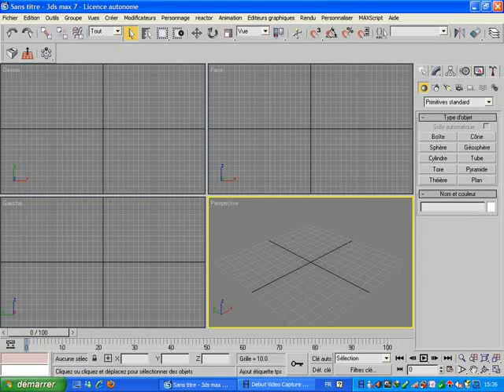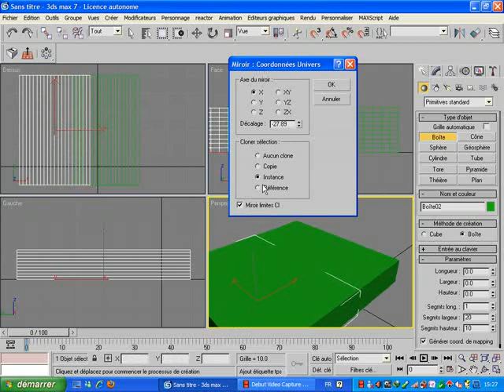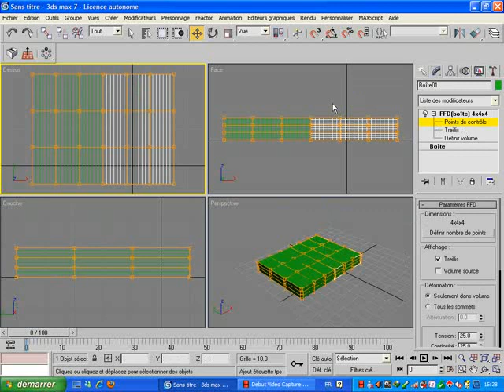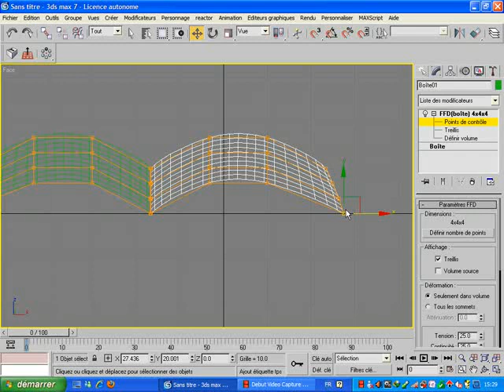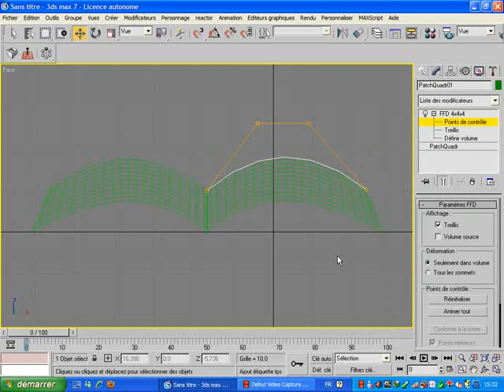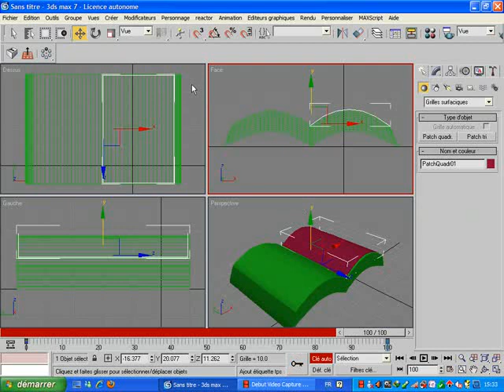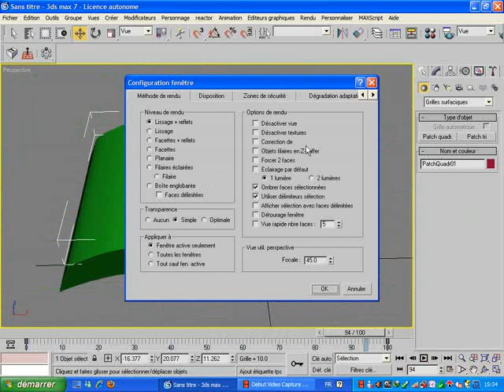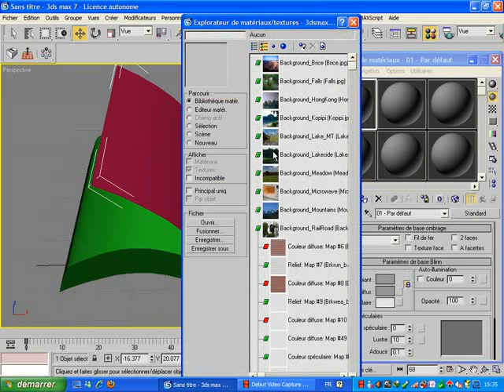creation livre 3d mahir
creation livre 3d max mahir